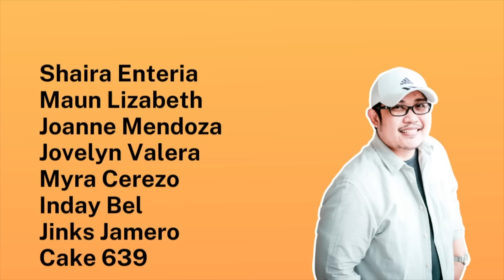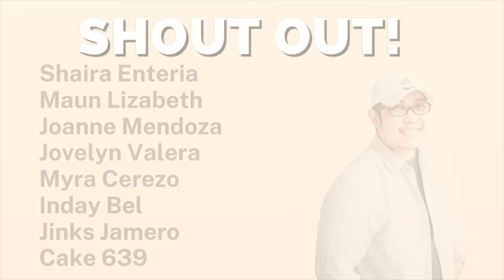SANTINO | PAPA DUDUT STORIES